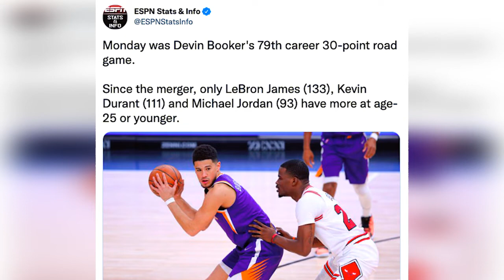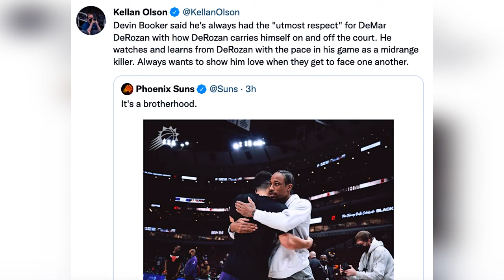Stats Don't Lie: Devin Booker's 79th Career 30-PT Road Game at AGE 25 | NBA Reacts